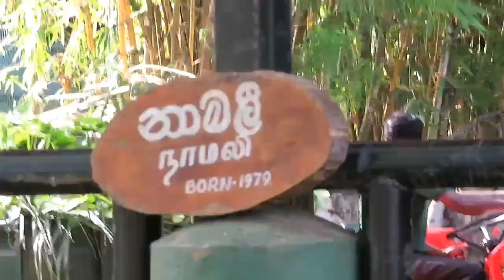ELEPHANTS PLAYING BASKETBALL (The Srilankan Zoo) *Elephants vs Lebron James*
So Today We Visited The SriLanka Zoo
And Literally See ELEPHANTS playing Basketball.

Daily Vlogs!

kev_vlogs_